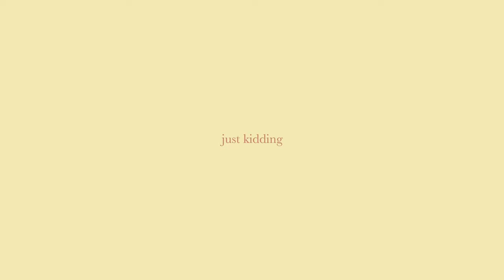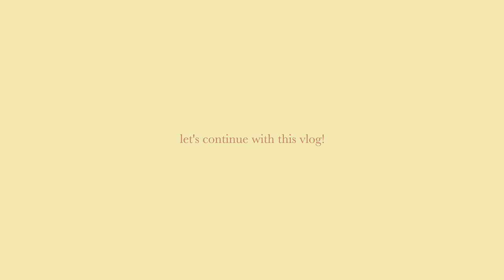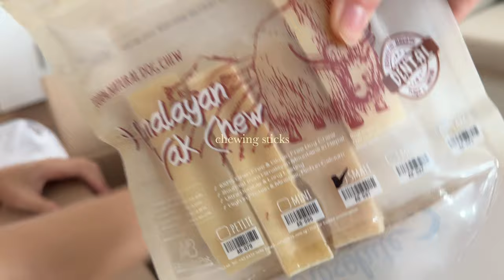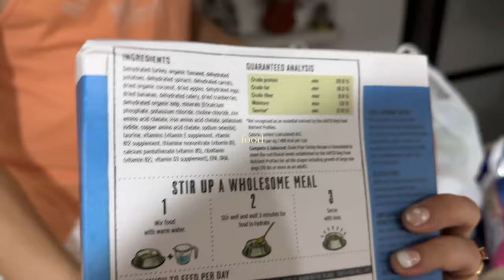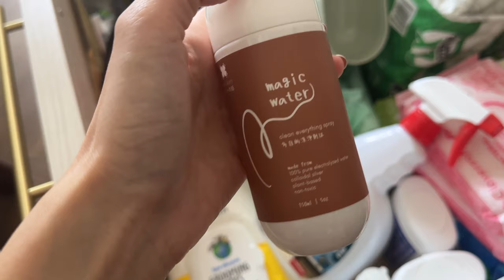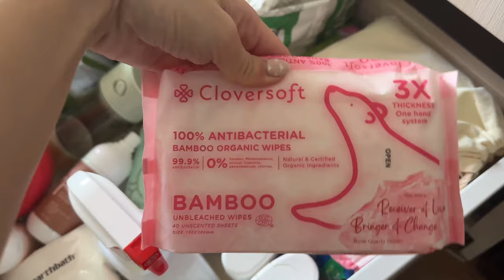WE GOT A PUPPY VLOG - GET READY TO BE FIRST TIME PAWRENTS WITH US!!🐶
WE GOT A PUPPY!! omg finally! Poofie is a little baby Pomeranian! hop on and follow her journey too hehe

♪ Home (Prod. by Lukrembo)